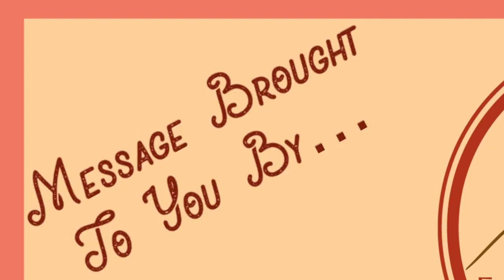David's Final Song & Valiant Men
FVCC Sunday Sermon: 2 Samuel 23
"David's Final Song & Valiant Warriors" (final edit)